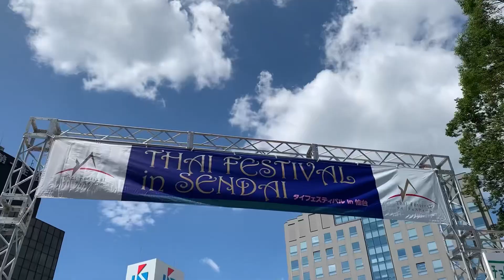梅雨のヘルニアリハビリライド【フラットバーロード】